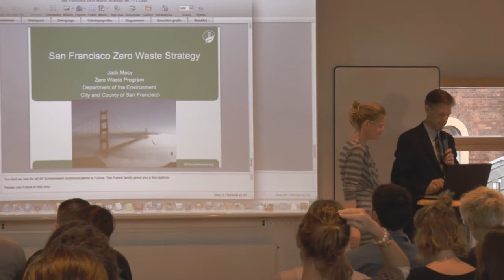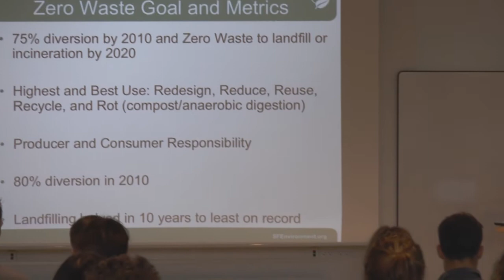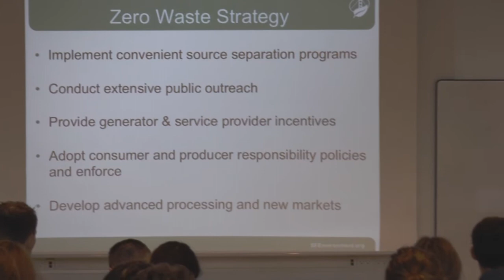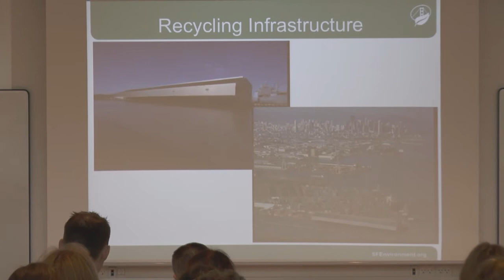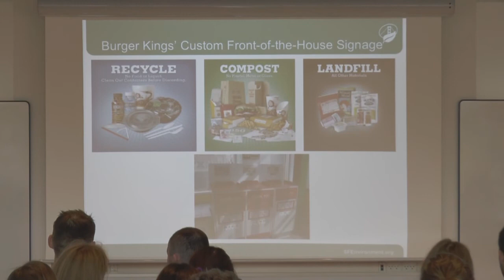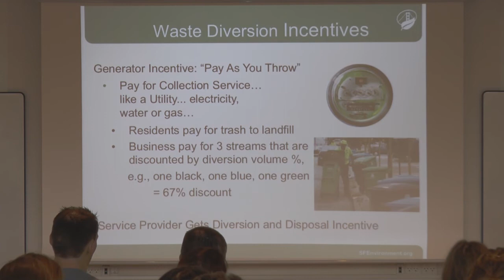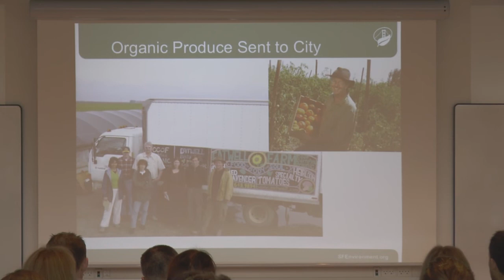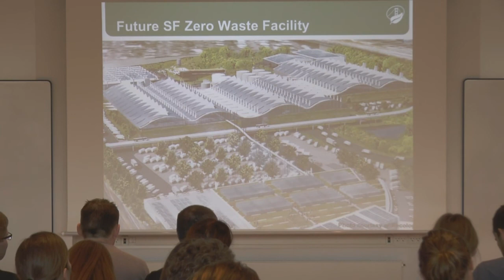Jack Macy: The San Francisco Zero Waste Strategy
Learn how the ambitious San Francisco Zero Waste Plan helped a city with 825.000 inhabitants already achieve 80 percent recycling, on the way to zero percent waste by 2020. Cradle People invited Jack Macy, the Project Coordinator behind the plan, to present at a workshop in Copenhagen, Denmark, on 11 October 2013.
Uncredited amateur video.